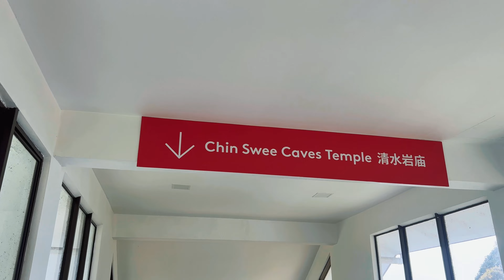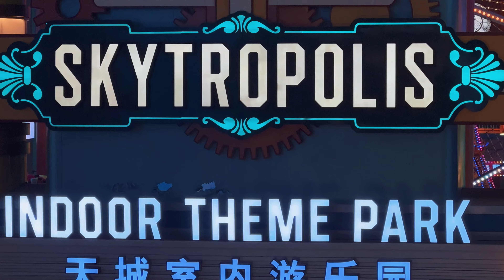Genting Highlands - Malaysia 🇲🇾 | සිංහල vlog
Trip to Genting Highlands. What a beautiful place!

This will be the last video of Malaysia tour